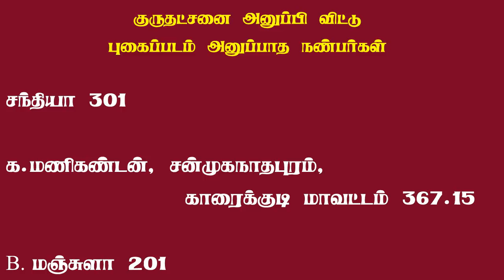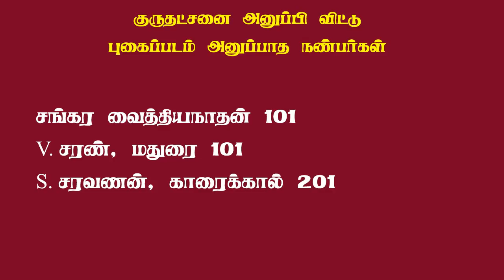Basic astrology tamil 30 | basic astrology for beginners| basic astrology in tamil -30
ஜோதிடம் கற்று கொள்ளலாம், அடிப்படை ஜோதிடம் பாடம் 30, இதில் செவ்வாய் நீச்சம் பெறும் ராசி எது, செவ்வாய் நீச்சம் பெற்றால் பலன், கோவில் நிலம், புறம்போக்கு நிலத்தில் யாருக்கு வீடமையும்.. போன்ற நுட்பமான செய்திகள் அடங்கிய பதிவு இது.

குரு தட்சணை அனுப்ப வங்கி கணக்கு விபரம்
SRIKRISHNAN
Canara Bank
Branch : Kariyapattinam
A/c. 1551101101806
IFSC : CNRB0001551
SWIFT CODE : CNRBINBBMFD
போட்டோ பணம் அனுப்பிய வவுச்சர் அனுப்ப வேண்டிய மெயில்
googlepay
UPI ID   thamizhan.mediaa@okhdfcbank